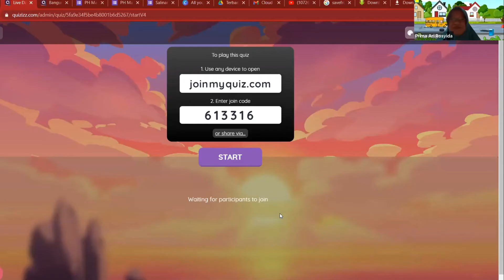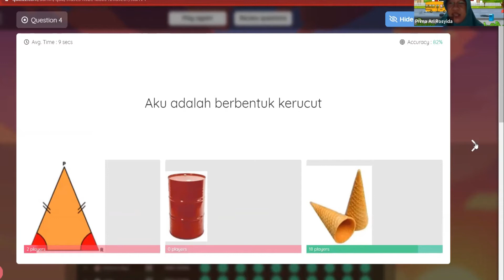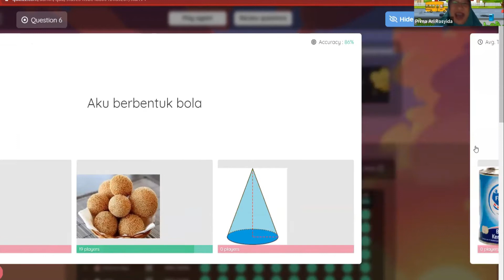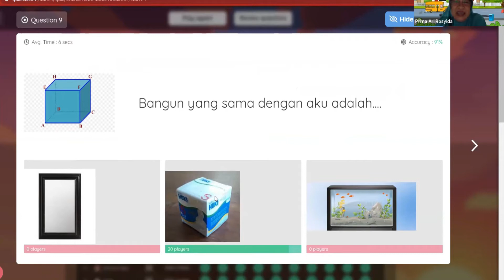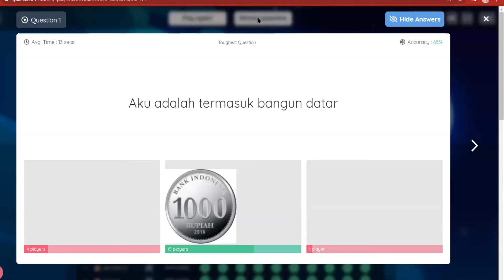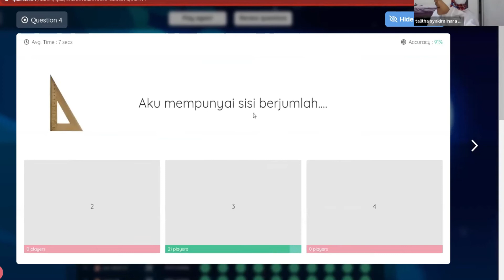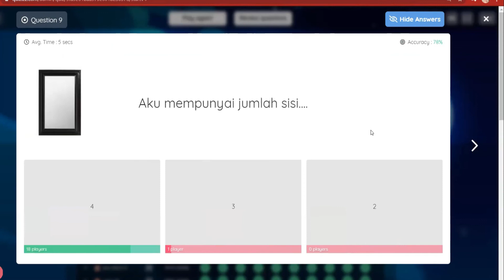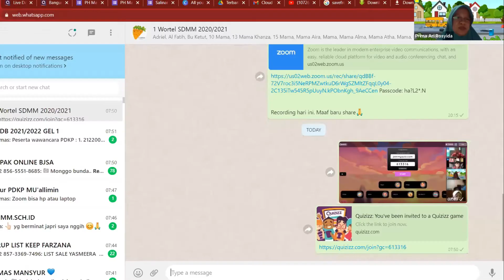Belajar sambil bermain Quzizz